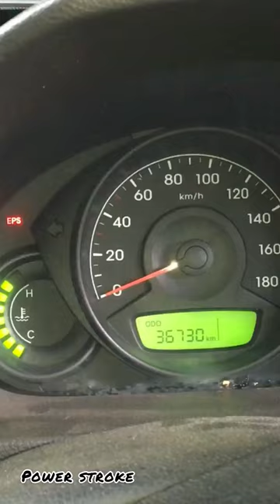Hundai Eon | Speed sensor